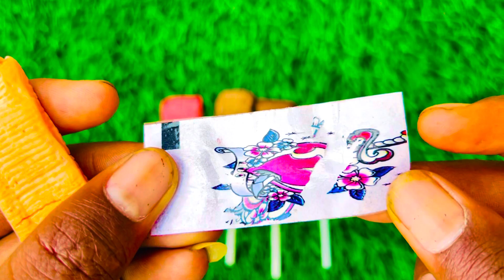Some popular Candies in the World | New Milk Bottle | mini Cooking | Ice Cream Pop It | Asmr Coca.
I Unpacking ASMR 🍭 Chupa Chups Big Babol, Alpenliebe Lollipop, Watermelon Lollipop

lollipop candy
asmr chocolate bar eating
kinder joy
lollipop video
all foods
bottle ice
bottle milk
candy mix
candy world
chocolate
hathi raja
ice candylollipops
kahani
kinder
mix candy
multi do
poems